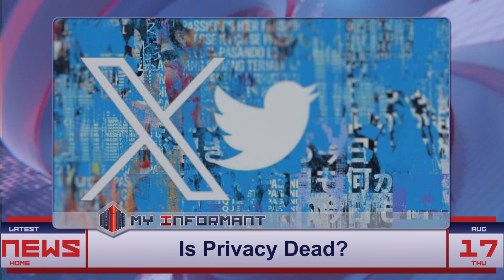Showdown of Power and Privacy Twitter vs Trump Data Demands Sparks Fireworks in Court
In a legal drama that's sending shockwaves through the online world, Special Counsel Jack Smith is at the center of a heated battle against social media giant Twitter. The case, related to the federal charges against former President Donald Trump for his involvement in the January 6 events, has raised questions about privacy, free speech, and the reach of legal authority. A recently unsealed court document reveals the depth of the conflict. Smith's team demanded Twitter surrender a trove of President Trump's account data, including direct messages, deleted content, and even users' location information who interacted with his account.